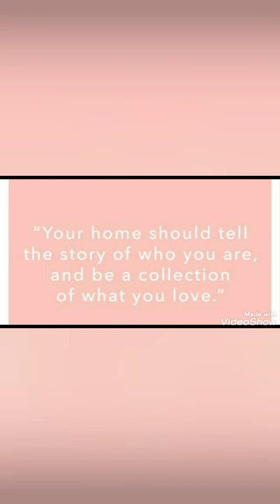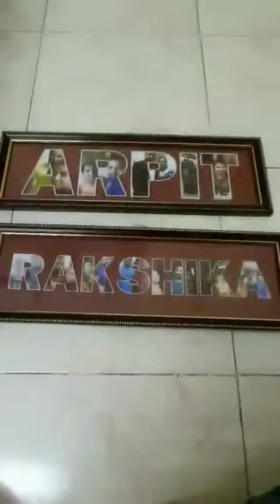government quarter bedroom makeover ideas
This video contain Small size bedroom makeover and you can do it with less budget.
decor items used :-
1. Rajasthani hangings
3. photo frame
3. Rug
4. Hat
5. Bed cover
6. Electronic light
7. Double bed king size sheesham wood
8. Double bed king size Mattress